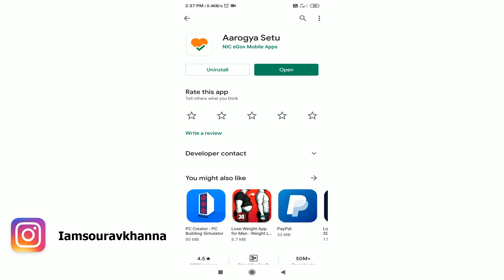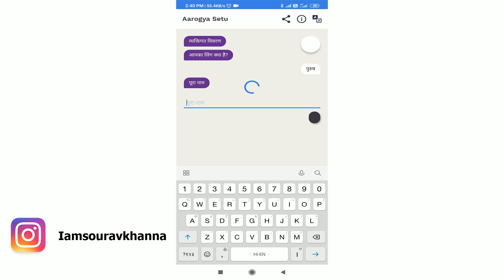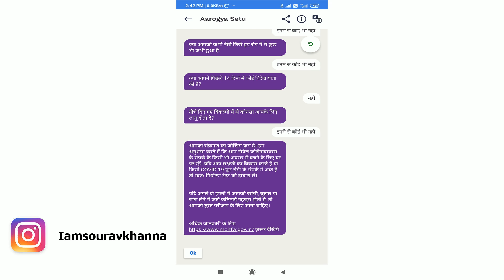Aarogya Setu App | How to Use Of Aarogya Setu App |How it Save us From COVID-19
In this video I will show what is Aarogya Setu App and How you can use Aarogya setu app, Also you know how it saves you from COVID-19